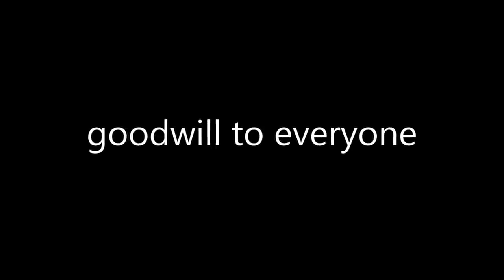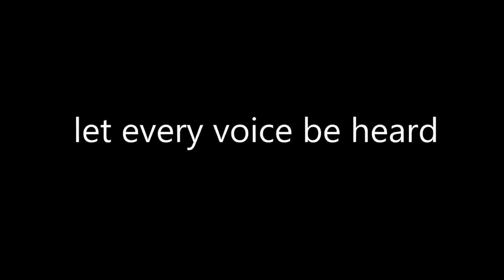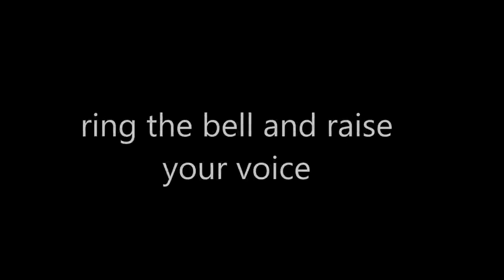This is my wish Kevin Ross C major